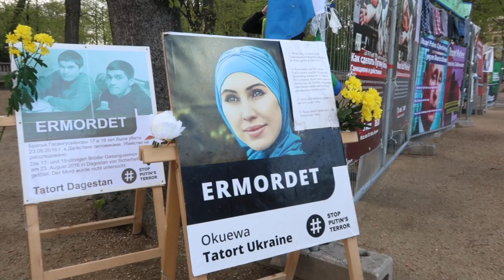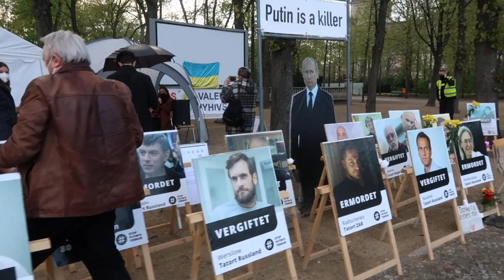Скрипаль Міша Нодельман: Росія в 2014 році розв’язала війну проти України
Російсько-німецький музикант, скрипаль з Бохума, земля ФРН Північний Рейн-Вестфалія, Міша Нодельман взяв участь у берлінській акції «Stop Putin Terror». З 2014 року він активно підтримує Україну та засуджує режим Путіна за розв’язану проти України війну.